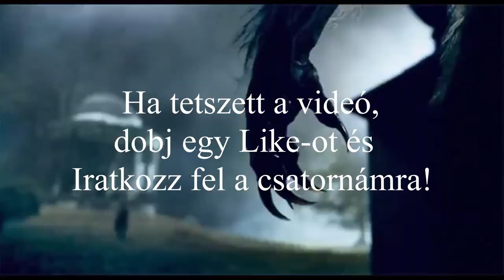Top 8 Ijesztő paranormális jelenség #13 Ne nézd meg egyedül! :D